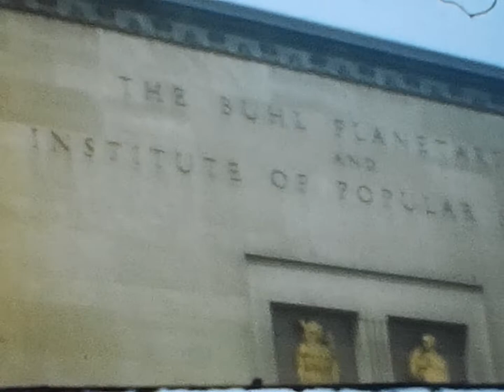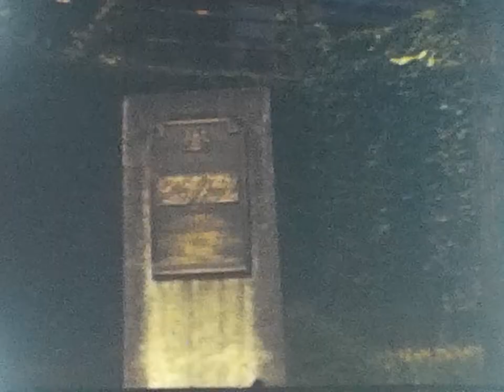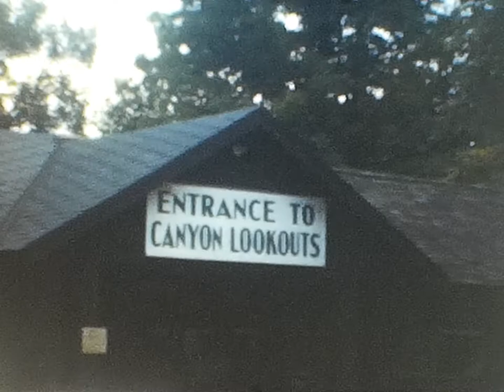Pittsburgh, Pennsylvania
Film Description
• second tallest building in the USA 1932 Gulf Tower
• Cathedral of Learning Building at the University of Pittsburgh
• Buhl Planetarium and Institute of Popular Science Building
• Steamboat – WP Snyder Jr
• The city of Pittsburgh is located in the US state of Pennsylvania, and it has the highest number of bridges of any city in the world. The city has been nicknamed The City of Bridges because of the numerous bridges which total 446. The city is located near three major rivers and numerous ravines which necessitates the city's high number of bridges
• By the Frick Fine Arts building at the University of Pittsburgh, you can see the Mary Schenley Memorial Fountain, also known as A Song to Nature, with the Cathedral of Learning in the background.
• Professional baseball - Forbes Field
• Allegheny Mountain
• The Whirlpool Aero Car or Spanish Aero Car is a cable car located in Niagara Falls, Ontario that transports passengers over a section of the Niagara River referred to as the Niagara Whirlpool. The system was designed by Spanish engineer Leonardo Torres Quevedo and has been upgraded several times since 1916. Wikipediaro car Pennsylvania
• Queenston Heights Park
• Brock's Monument